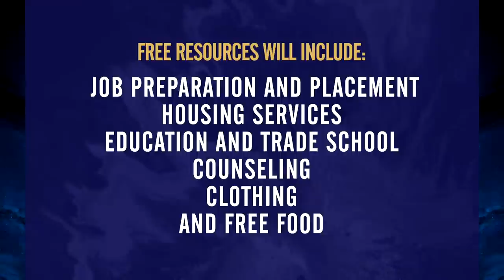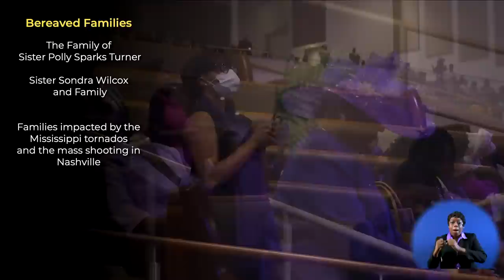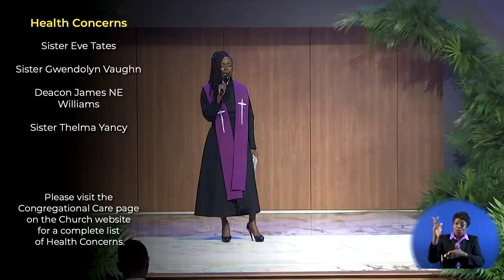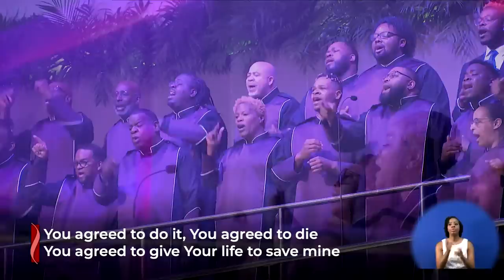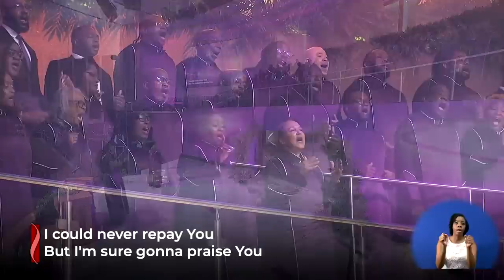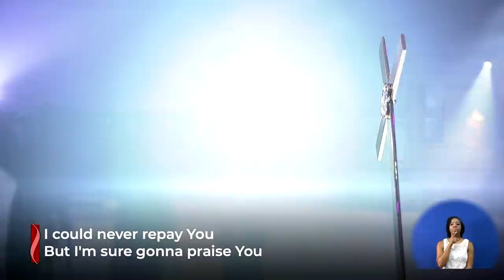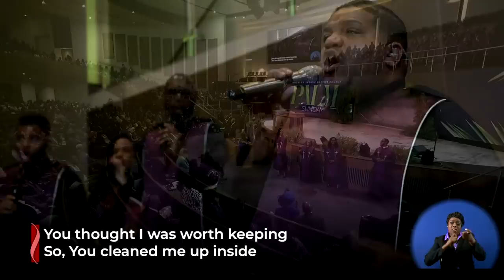The God Who Works Things Out | Dr. Marcus D. Cosby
11:30am Sunday Service - Dr. Marcus D. Cosby
SERMON SUBJECT: The God Who Works Things Out
TODAYS TEXT: Luke 19:37-40 (NIV)

Join us for worship each Sunday at 8AM & 11:30AM (CST)

Baptism start: 27:11